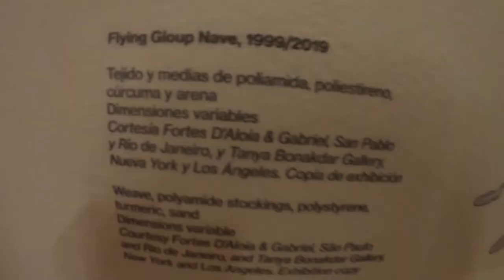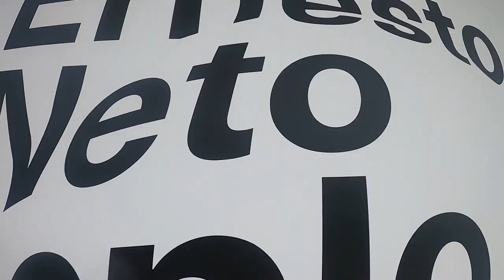Sexy times at a museum in Buenos Aires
Serious is it just me or is this exhibit super sexual???!?

Any way I had fun hope you enjoy watching.
Should I do my vlogs in split screen?

Or